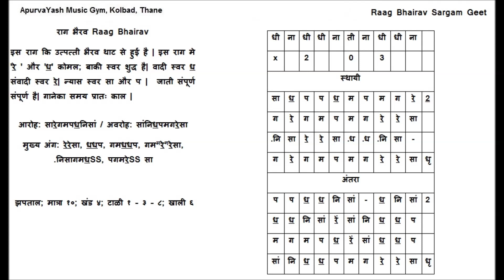Praveshika Purna Syllabus Raag Bhairav Sargam Geet